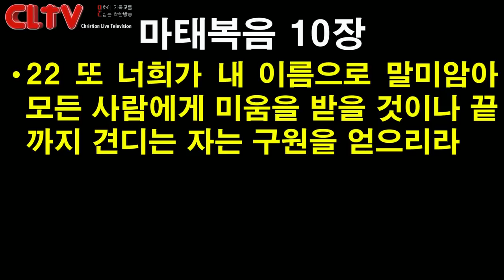CLTV 파워메시지ㅣ2019.3.24 주일설교ㅣ에덴교회(곽성덕 목사)ㅣ'성도는 전략이 필요하다'